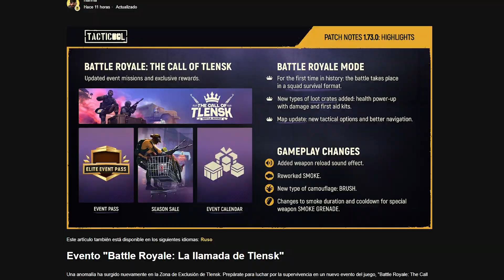NERFEO de la Granada de HUMO y el NUEVO EVENTO🎊Te explico todo!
Dejo el link de la nota

🟦Facebook ''KROB Gaming''
🔔 Activá la campanita
🔃Compartí el video
👨🏽‍💻Escribime lo que quieras en la caja de comentarios!

'''Play for pleasure''